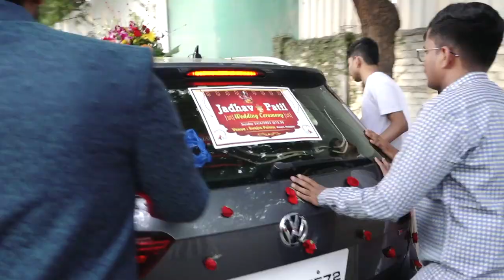SHAILESH WEDS VAISHNAVI /JADHAV FAMILY / CINEMATIC SHOOT/JOHNY MOVIES/9822336552